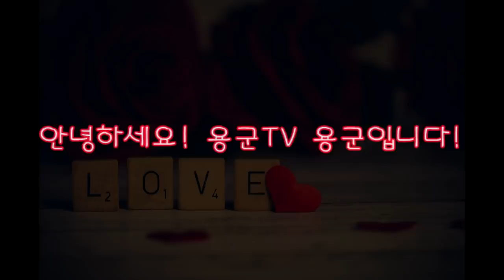용군TV 무당 무속인+할머니는 할렐루야?? 아멘??을 찾고 있어! 남자와는 1년도 못 살았어! 부천점집 부평점집 유명한점집 용한점집 강화별상 일월당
됩니다.